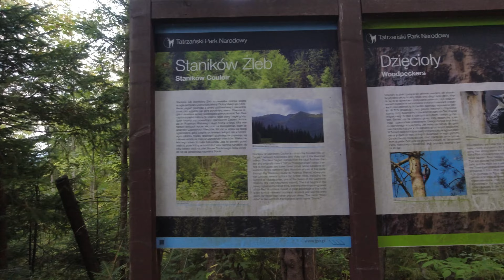Tatry: Dolina Kościeliska i Przysłop Miętusi - Wrzesień 2022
Dolina Kościeliska,
Jaskinie: Raptawicka i Mylna,
Schronisko Ornak,
Przysłop Miętusi